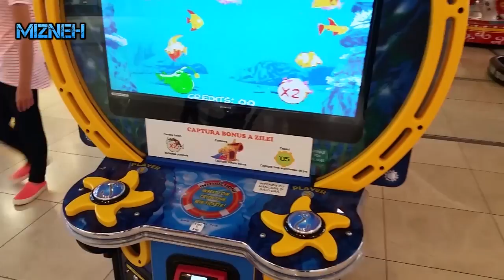Fun Indoor Playground for Kids and Family Baby Mizneh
Indoor Playground Family Fun Play Area for kids
family fun playtime in Indoor Playground Play Area for kids!
This play Area for children
had kids mini cars on the playground. Play fun in Toddler play center with toys!
There's also Cars racing kids can ride! Children Play Center
Video for kids who loves to have fun playing with toys!